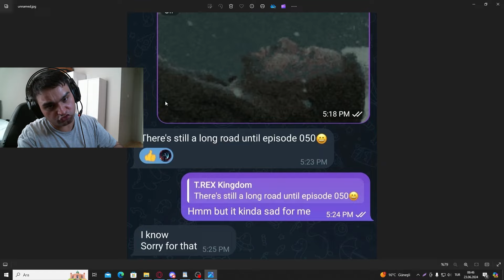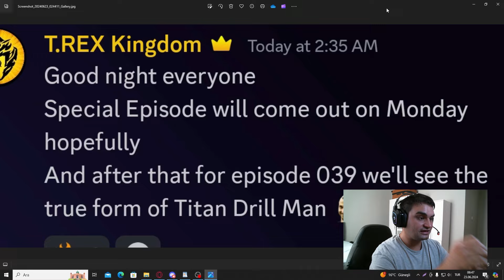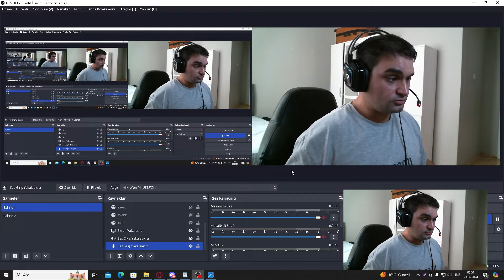Bir çok Leak ve Görsel İncelemesi - skibidi toilet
Selamlar. Dom evreninden gelen çok sayıda leak görsel inceleme videosuna hoş geldiniz. Skibidi toilet bu evrende bazen güzel bazen de biraz tuhaf ve bize uzak ilerleyen bir düzen içinde. Ama yine de güzel ve özel bir yere sahip. Şimdi yeni bölümden bazı görselleri sizinle paylaşıyoruz. Keyifli seyirler  dileriz.